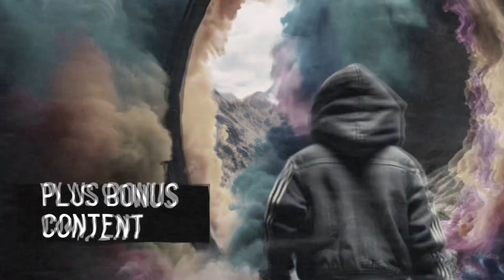Pre- order inter-Dan-Mensional now!!!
Pre- order inter-Dan-Mensional now!!! dangalea.ca